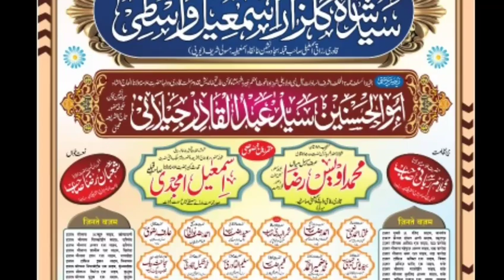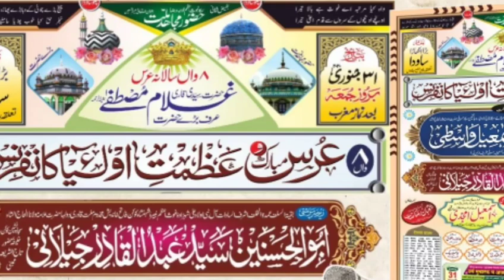Jilani Miya Ka Paigam Musalmano Ko Darne Ki Zaroorat Nahi || Royal Channel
*Ulma E Ahle Sunnat Ke Asma*
🎙Sarkar Huzoor Tajushariya
       (Ameer Ahle Sunnat)
🎙Qaid e Millat  Asjad Miya
🎙Allama Muhaddis E Kabir
🎙Sayyed Abdul Qadir Jilani Miya
🎙Huzoor Ashraful Fuqaha
🎙Sayyed Turabul Haq Qadri
🎙Mufti Huzoor Arslan Miya
🎙Mufti Mahemod Akhtar Misbahi
🎙Mufti Shaheryar Raza Sahab
🎙Mufti Mujib Ali Razvi
🎙Allama Ismail Amjadi Sahab
🎙Allama Jakir Raza Sahab

*Or bhi Digar Ulma E Ahle Sunnat Ke Bayanat Upload Kiye Jate Hai*
Agar Aapko Akabir E Ulma E Ahle Sunnat Ke Bayanat Hasil Karne Ke Liye

 Or Bel Icon 🔔👈 Ko Click Kare

Taake Aapko Har Roz New Video ki Shakl Me Audio Mp3 Mil Sake.